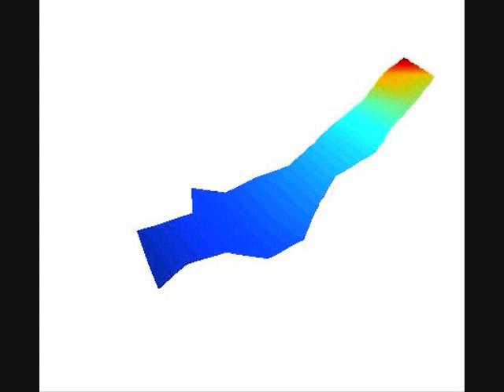Snail FEM Scillab Program - Lake Munson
Mathematical model of invasion of apple snail. Modeled with advection-diffusion-reaction partial differential equations.